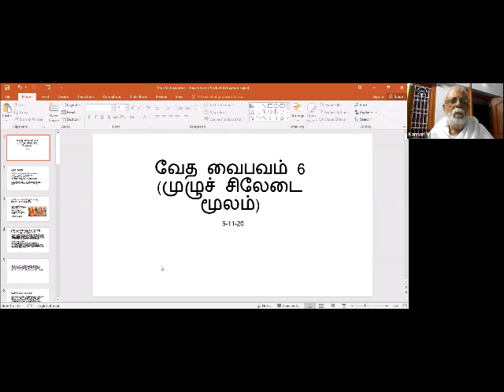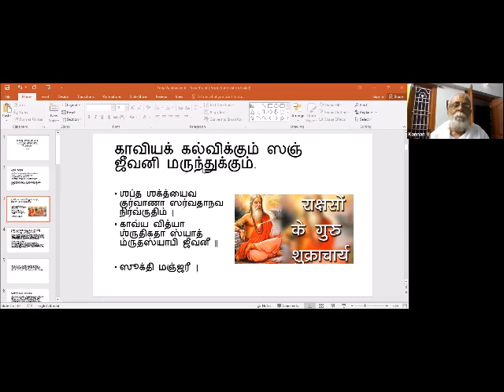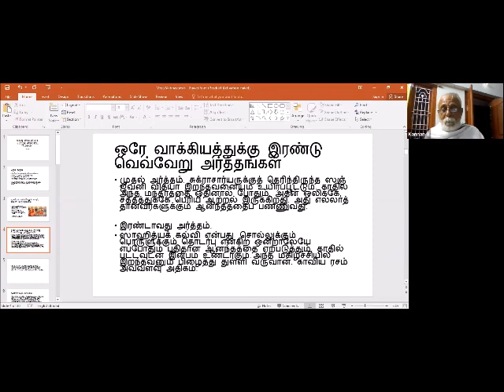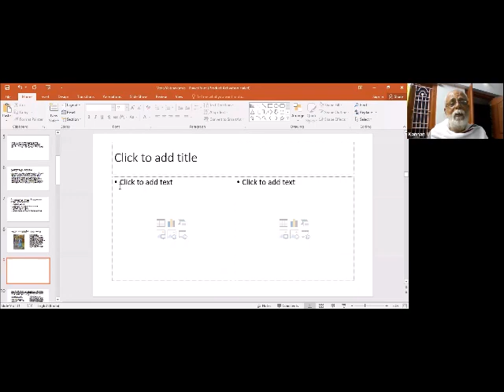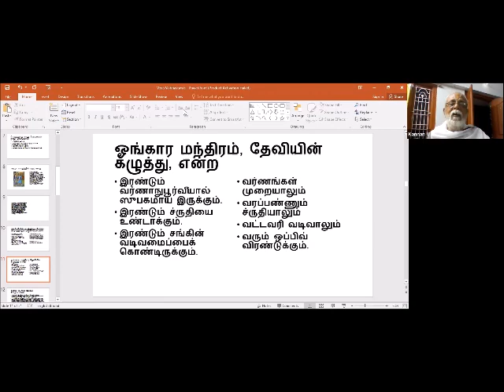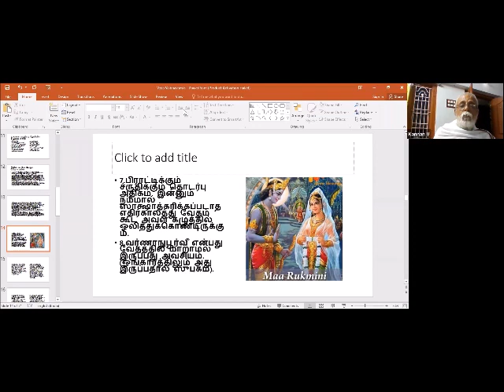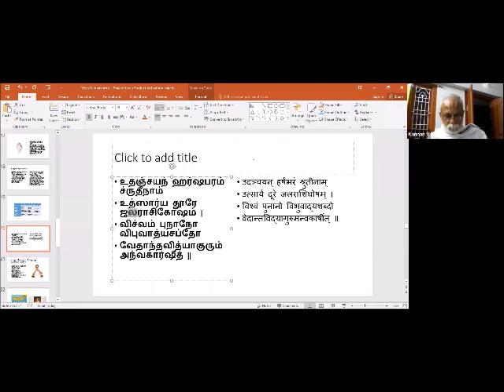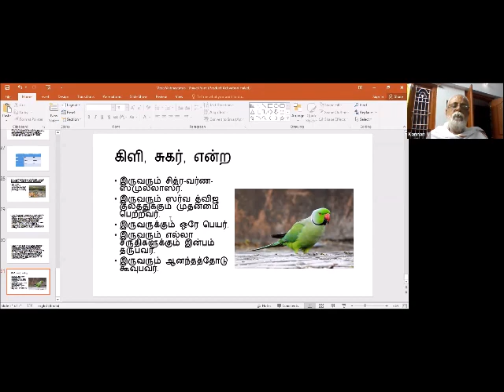14 = வேத வைபவம் (vEda Vaibhavam) - முழுச் சிலேடை மூலம்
Sri U Ve Navalpakkam Dr. V. Kannan Swami

Sri:
Srimathe Srinivasa Mahadesikaya Nama:
Srimathe Srinivasa Gopala Mahadesikaya Nama:

Adiyen. Desika Seva USA is happy to share வேத வைபவம் (vEda Vaibhavam) upanyasam blessed by

Sri U Ve Mahavidwan, Rahasyartha Kovida, Vaachaspati, Jnana Nidhi, Samskrita Sevavrati, Thirumalai Chaturveda Sathakradhu Navalpakkam Yagnyavaraaha Taatayaarya Mahadesikan. (Sri U Ve Dr. V. Kannan Swami).

Adiyen's sAshtAnga praNAmanGaL to Swamin's thiruvadi for this parOpakAram.